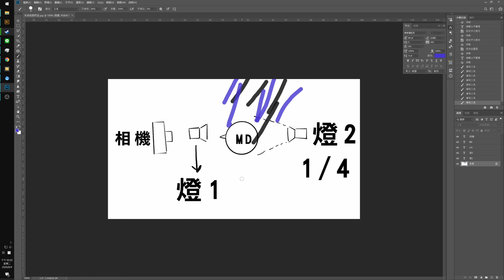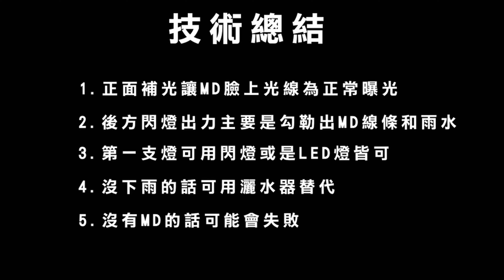【信教】#7 三分鐘學會雨天人像 FT. 安妮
實拍圖有添加多隻LED燈，也是根據需求決定，主要有兩隻燈就可以完成作品囉!!
使用器材:
A7III
TAMRON 28-75 /F2.8
70-180/F2.8
GODOX AD300+AD200